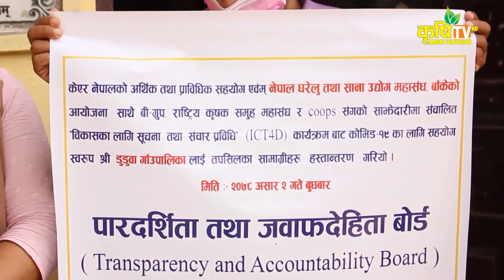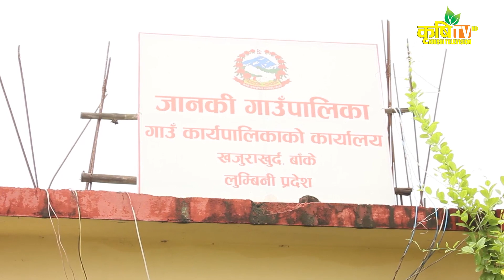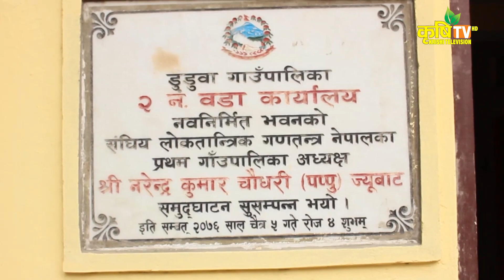कृषि पथ मोवाइल एप्प प्रभावकारी बनाउन बाँकेका सात वटै स्थानीय तहलाई ज्ञापन पत्र Krishi path App